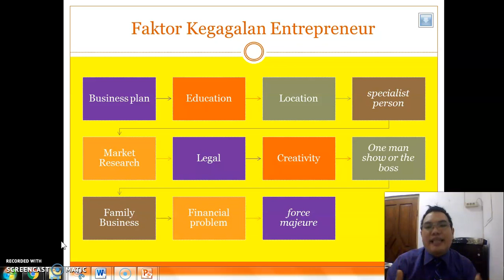Entrepreneurship Over View Part 4